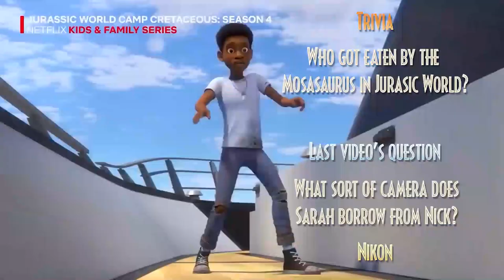DINO ON THE BOAT REVEALED!! Sandstorm and more! | Camp Cretaceous Season 4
So, today's video we're analysing Camp Cretaceous Season 4 exclusive footage to find out what dinosaur that really on the boat!

About this film:
Six teens invited to attend a state-of-the-art adventure camp on Isla Nublar must band together to survive when the dinosaurs break out of captivity.